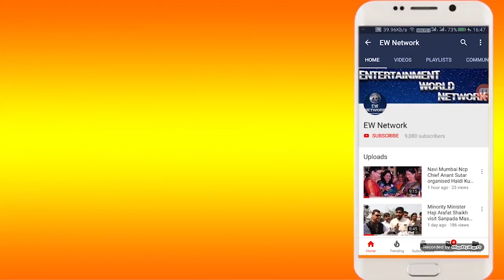Vijay Chaugule की Yash Paradise Society बनी देश का Role Model-खड़ा किया खुद का Covid Centre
यश पैराडाइस सोसायटी ने खड़ा किया खुद का कोविड सेंटर

एकनाथ शिंदे के हाथों हुआ कोविड सेंटर का उद्घाटन

विजय चौगुले की संकल्पना बनी राज्य का पहला रोल मॉडल